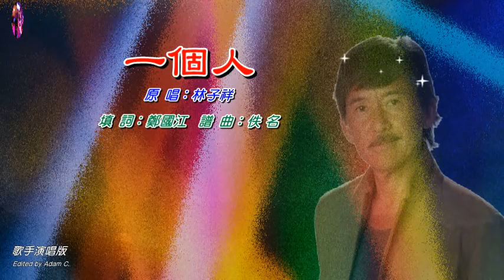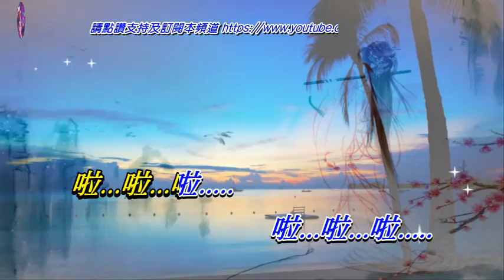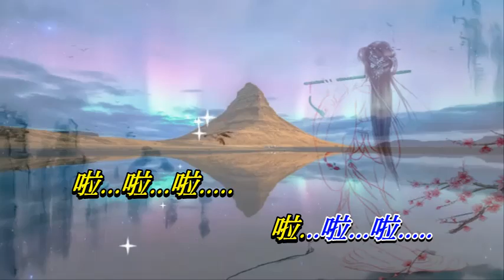一個人 林子祥〈歌手演唱版〉